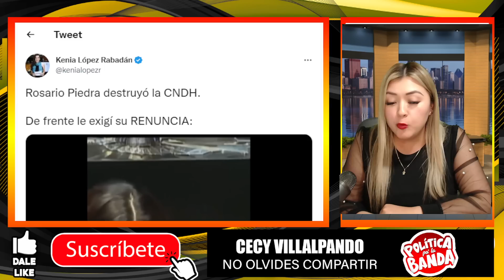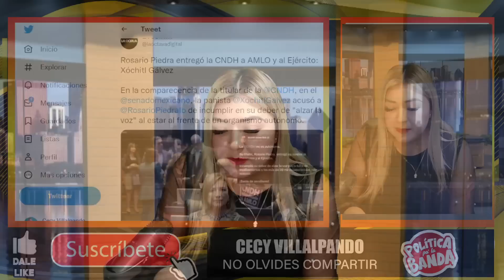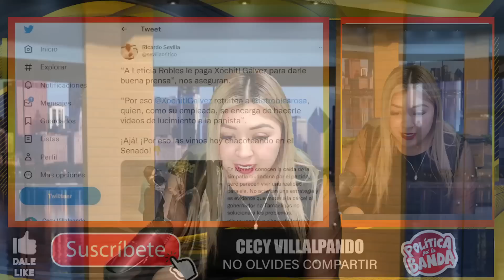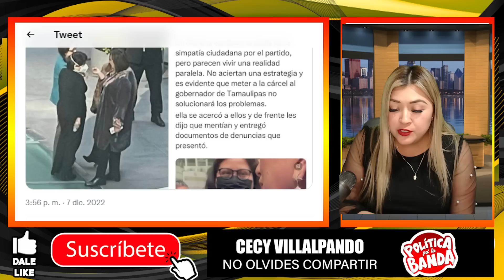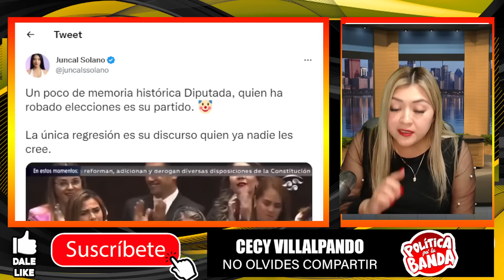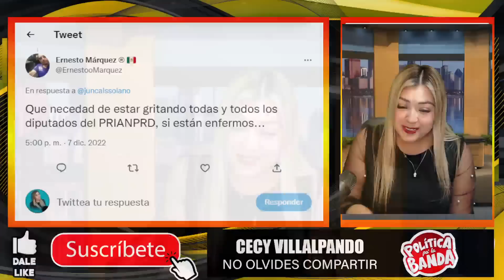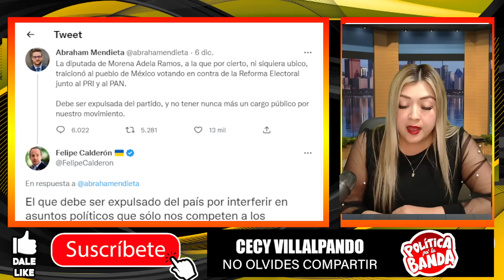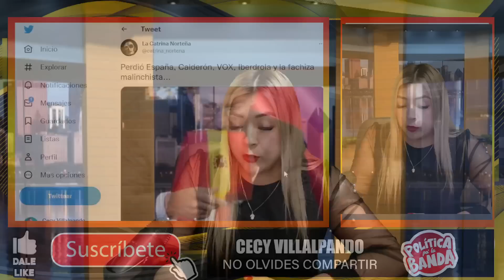¡LES PUSO UNA ARRASTRADA POR ARGÜENDERAS! AGARRAN A XÓCHITL CON LAS MANOS EN LA MASA